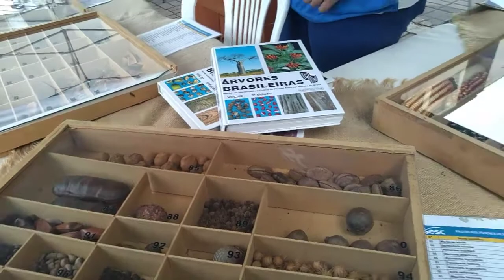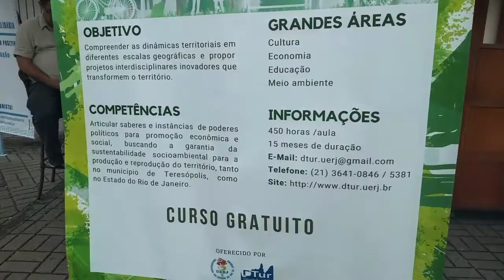Fomos no site dentro do cemitério/ Vlogando por aí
Oii gentee linda, espero que gostem do vídeo de hoje onde eu mostrei um pouco do meu dia.

✔️ Aqui vc encontra uma família composta por 5 pessoas, Vídeos, Vlogs, Receitinhas Meu Dia a Dia e Muito mais 😀